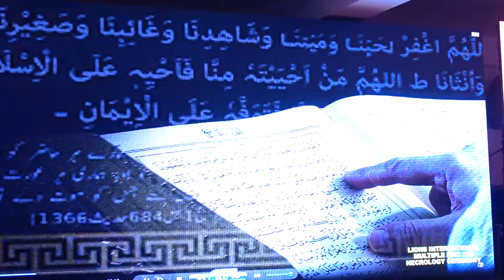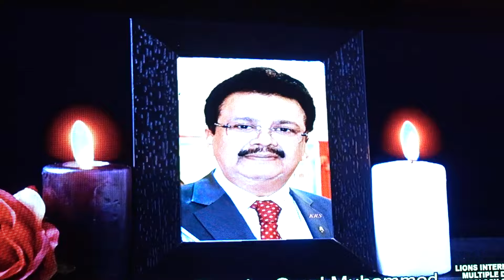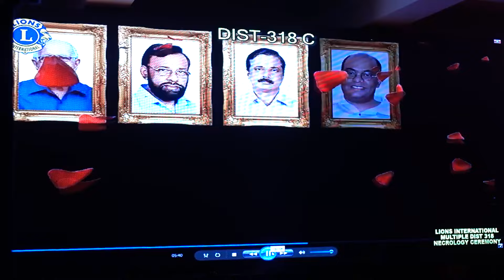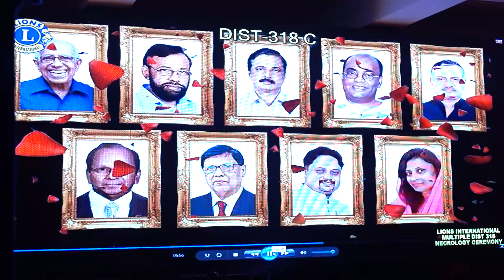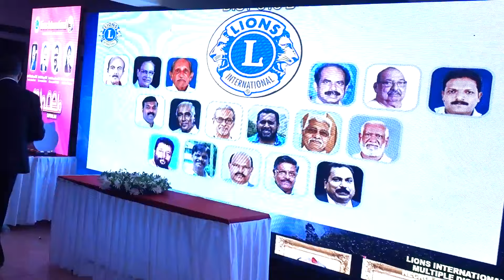കേരളത്തിലെ അഞ്ച് ലയൺസ് ഡിസ്ട്രിറ്റുകളുടെ പതിനഞ്ചാമത് മൾട്ടിപ്പിൾ കൺവെൻഷൻ. കണ്ണൂരിൽ വച്ച് നടന്നു.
കേരളത്തിലെ അഞ്ച് ലയൺസ് ഡിസ്ട്രിറ്റുകളുടെ പതിനഞ്ചാമത് മൾട്ടിപ്പിൾ കൺവെൻഷൻ. കണ്ണൂരിൽ വച്ച് നടന്നു. രണ്ട് ദിവസങ്ങളിലായി കണ്ണൂർ കൃഷ്ണ ബീച്ച് റിസോർട്ടിലാണ് കൺവെൻഷൻ നടന്നത്.